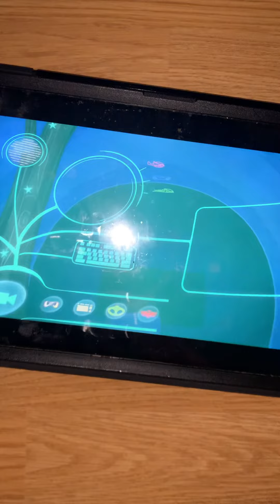They got the power back